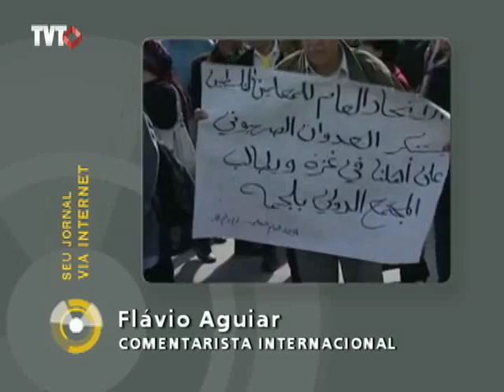Palestina está prestes a virar Estado Observador na ONU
O comentarista internacional Flávio Aguiar fala sobre a votação do projeto de resolução para que a Palestina obtenha o status de Estado Observador na ONU.